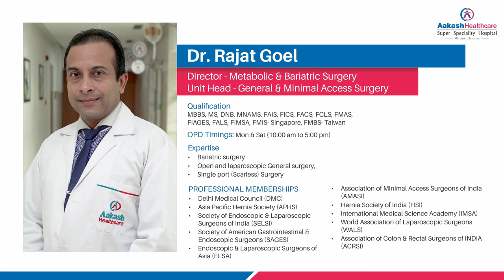Dr. Rajat Goel is speaking about What type of diet should one take after the surgery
Dr. Rajat Goel, Director – Metabolic & Bariatric Surgery and Unit Head – General & Minimal Access Surgery at Aakash Healthcare Super Speciality Hospital, Delhi; speaking about What type of diet should one take after the surgery

To know more about Dr. Rajat Goel, pls click on this